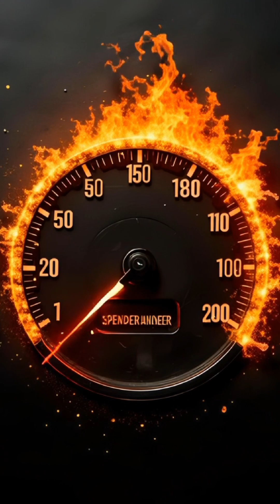Why Some People Eat a Lot But Stay Slim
Have you ever wondered how some individuals seem to devour massive meals without gaining a single pound? This video delves deep into the fascinating science behind high metabolism and the phenomenon of being a 'natural fat burner.' We explore critical physiological factors, including the components of Total Daily Energy Expenditure (TDEE), the crucial yet often overlooked role of Non-Exercise Activity Thermogenesis (NEAT), the influence of genetic predispositions, and complex hormonal signaling pathways. Join us as we uncover the genuine biological mechanisms that determine why some bodies operate like a furnace, providing a scientific understanding that moves beyond common myths about dieting and weight management.